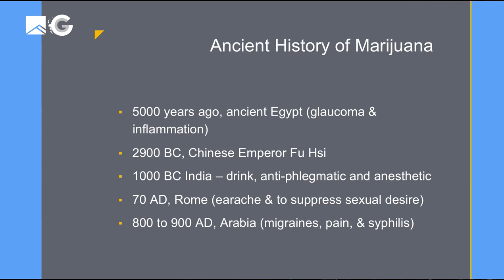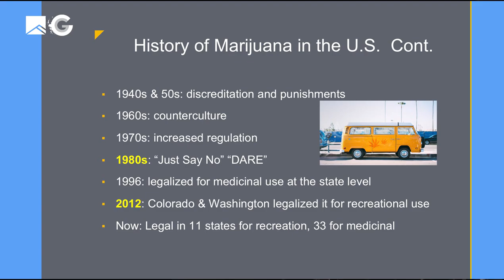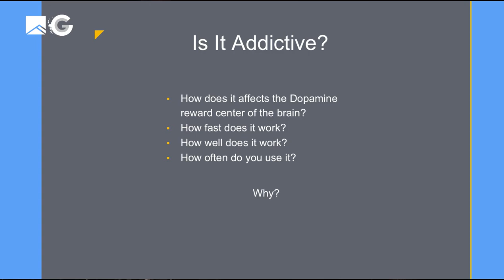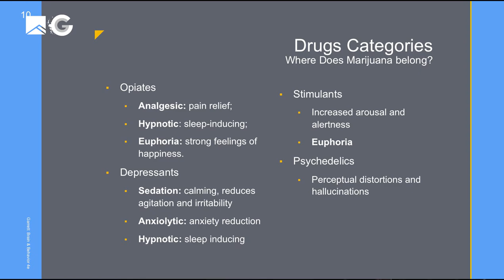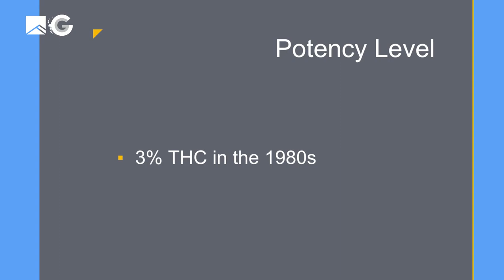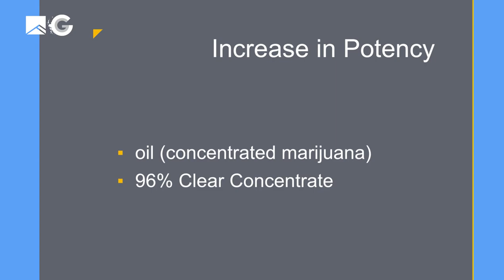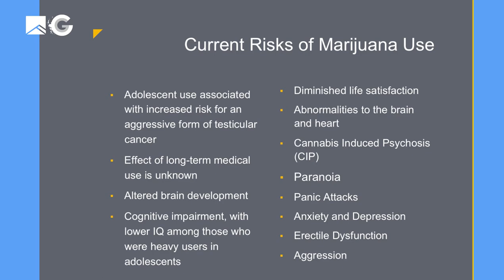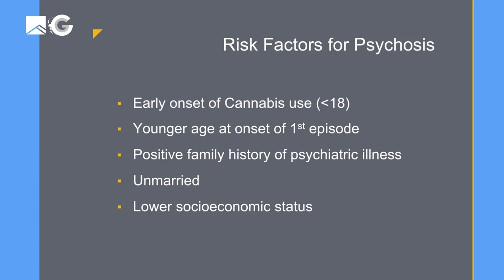Common Ground , The New Marijuana with Dr. Julie Hayden